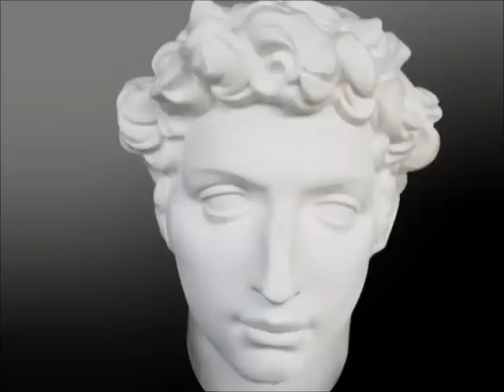Christians and same sex marriage - With some special guests.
pretty much, I had an brain wave. I've come to the conclusion that all the time I've spent trying to understand christians was a waste of time because there is no way to get on an equal wave length with them. Long story short, they have small minds and no one should let their beliefs and standars affect who yiou choose to love and what you choose to do.
Good luck with life people. xoxo gossip god.

Hope you enjoy my special guests.